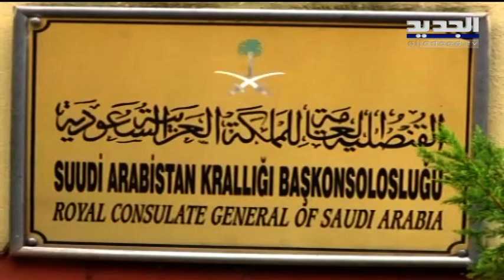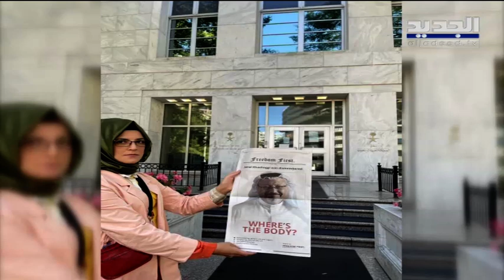في الذكرى الثالثة لدخول جمال خاشقجي القنصلية السعودية في تركيا .. ماذا تقول زوجته ل"الجديد"؟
تمر اليوم ذكرى جمال خاشقجي وتغيب عنها وسائل الإعلام، ما عدا صحيفته واشنطن بوست التي خصصت للراحل صفحة كاملة، وسؤالا واحدا
أصبح جمال خاشقجي مثالا للصحافي الذي يدفع حياته ثمنا للصراعات السياسية بين الدول. الكاتب الإصلاحي المثير للجدل والمتعاطف مع الربيع العربي كان مادة دسمة للاستهداف السياسي، وبين قائل إنها ضد الإنسانية، وقائل إنها مؤامرة ضد السعودية ضاع دم الرجل بين القبائل